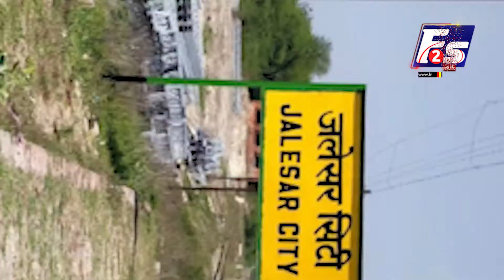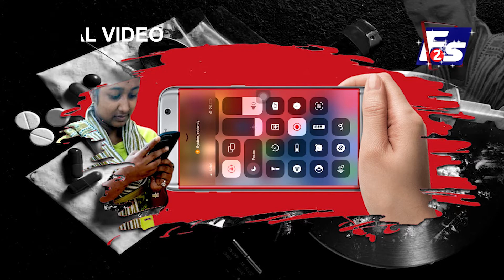ଧଳାଜହର କାରବାରର କୁଇନ୍ -ମଲ୍ଲିକା ଦିଦି ଧମକ ଭିଡିଓ ହେଉଛି ଭାଇରାଲ I MALLIKA DIDI I KAMARDA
ଧଳାଜହର କାରବାରର କୁଇନ୍ ମଲ୍ଲିକା ଦିଦି ଧମକ ଭିଡିଓ ହେଉଛି ଭାଇରାଲ
Queen Mallika Didi's threat video of Vidujahar transaction is viral